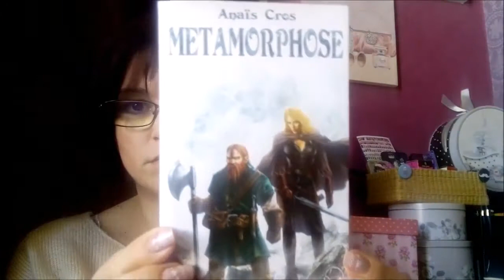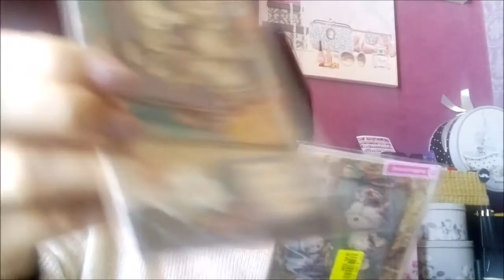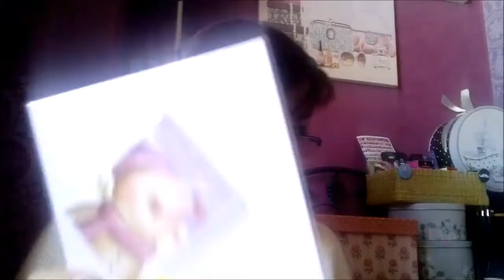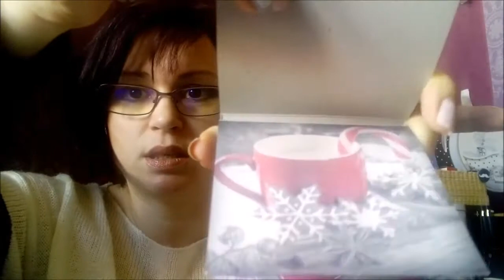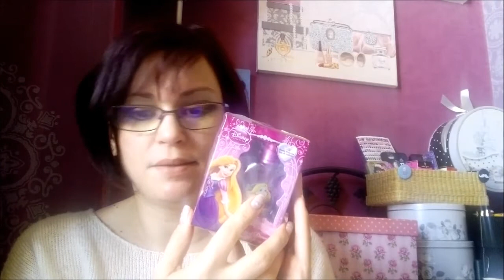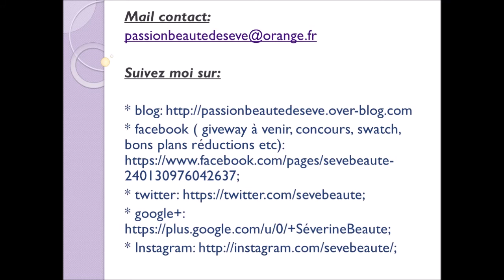Hau l# 9 # NOZ + Tati....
Codes réductions:
Codes de parrainages:
* 3 fées : -10% sur votre commande avec le code 13527007 et 3€ pour moi.